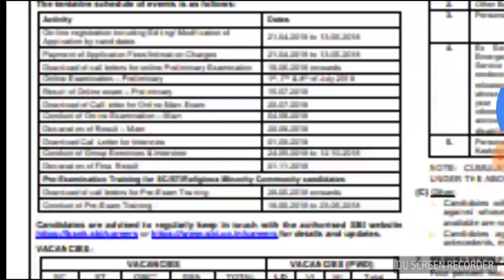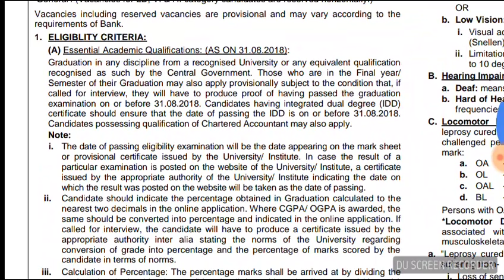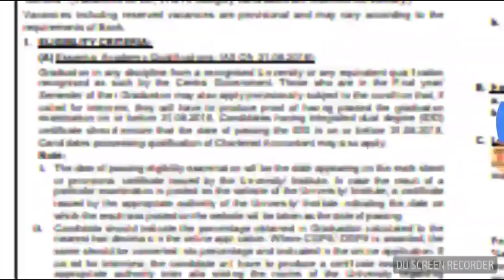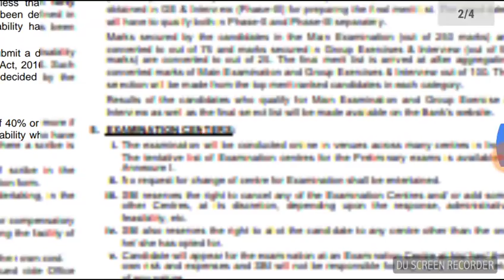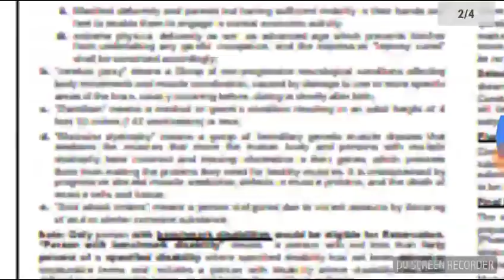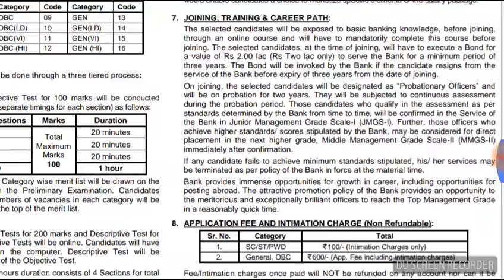SBI PO Recruitment 2018.আবেদন চলছে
আবেদন শুরু 21 April 2018 থেকে ।
আবেদনের শেষ তারিখ 13 May 2018.